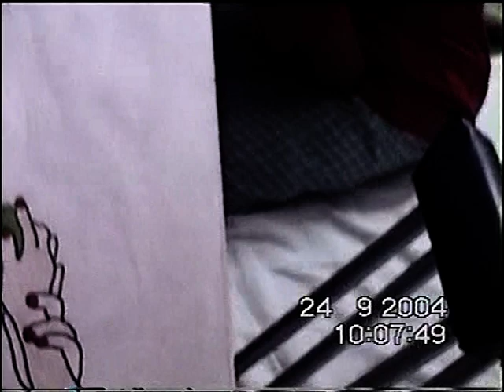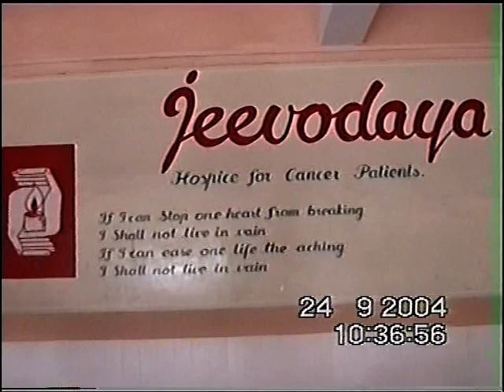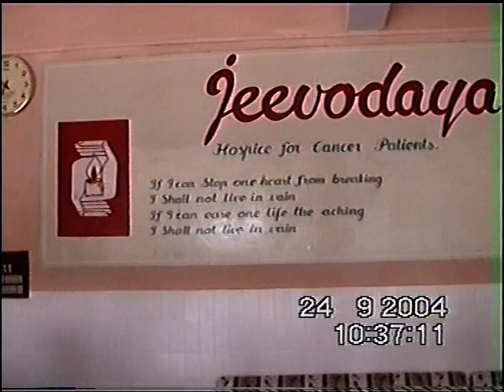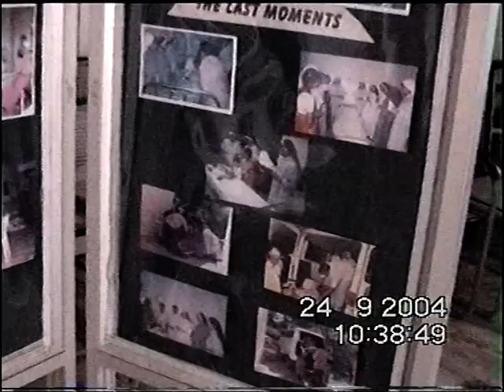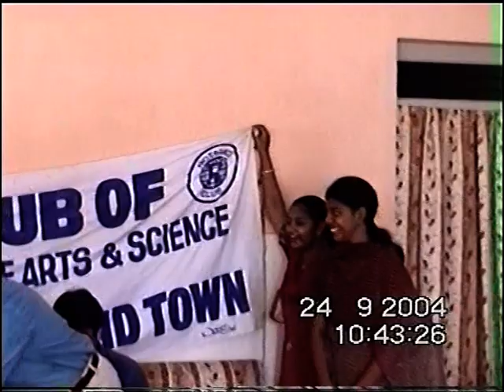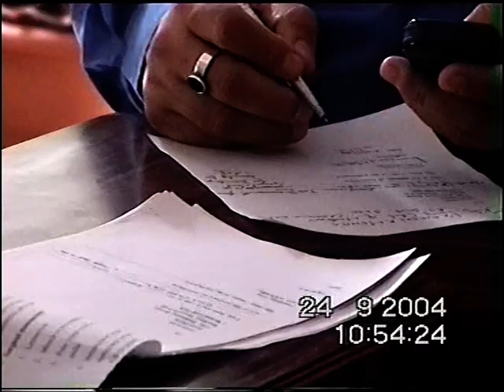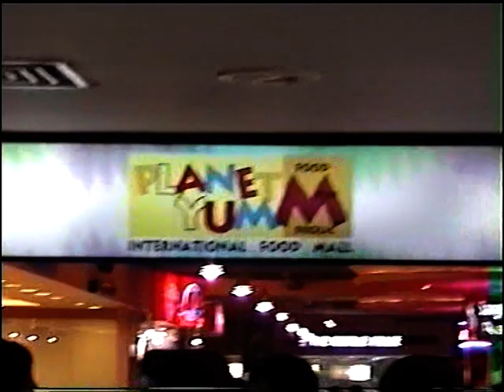VTS 01 3